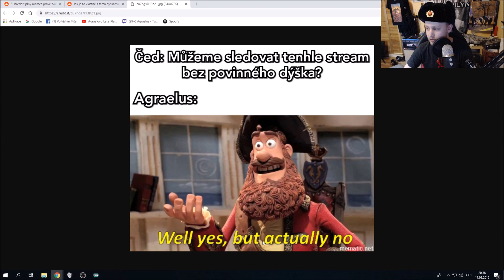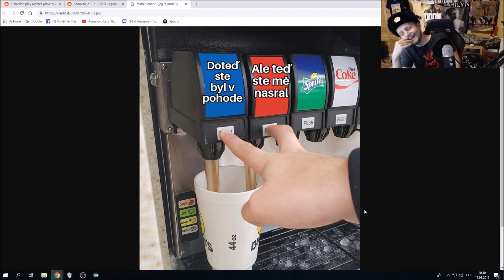Agraelův trapas na koncertu 21 Pilots | Memes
Snažím se vymyslet lepší a zábavnější střihy atd. ale bohužel to chvíli trvá.